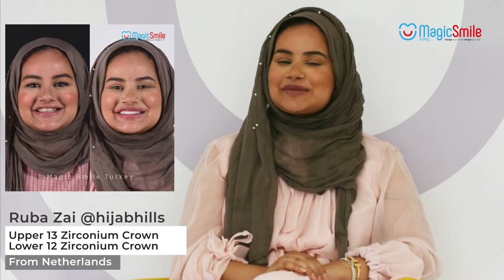Ruba Zai @hijabhills' reviews about Magic Smile Dental Clinic Turkey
Thanks for great reviews Ruba! 😊⠀⠀
Change Your Life, Change Your Smile!⠀⠀⠀
Finished in 5 Days⠀⠀⠀⠀⠀⠀⠀⠀⠀⠀
Appointment Time: 2⠀⠀⠀⠀⠀⠀⠀⠀⠀⠀
Warranty: 5 Years 🤝⠀⠀⠀⠀⠀⠀⠀⠀⠀⠀
Location: Antalya / Turkey 🏖⠀⠀⠀
✅Free Consultation⠀⠀⠀⠀⠀⠀⠀⠀⠀⠀
✅Free Hotel Stay ⠀⠀⠀⠀⠀⠀⠀⠀⠀⠀
✅Free Transfer Services (Airport- Hotel- Clinic)⠀⠀⠀⠀⠀⠀⠀⠀⠀⠀
✅Free X-Ray⠀⠀⠀⠀⠀⠀⠀⠀⠀⠀